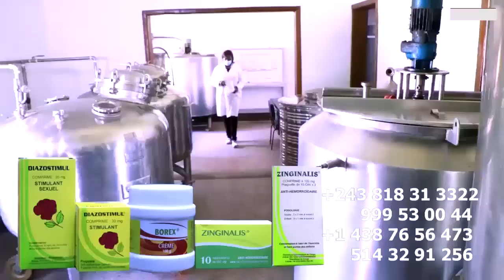Droit De Réponse JB MPIANA Dévoile L'hypocrisie De FALLY IPUPA Et Ses Bureau MUPASULA à Changer Lan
Droit De Réponse JB MPIANA Dévoile L'hypocrisie De FALLY IPUPA Et Ses Bureau POPOL MUPASULA à Changer Langage Po WENGE Ba Soutenir Concert Ya Stade De Martyrs Devoilé Par L'Intello KILLER KILESI